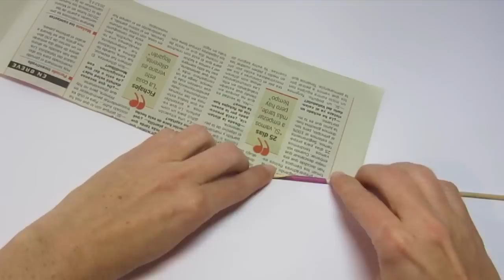Como hacer cajas de papel periódico. Newspaper box.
En este video te muestro cómo hacer de forma fácil, originales cajas hechas con papel periódico.